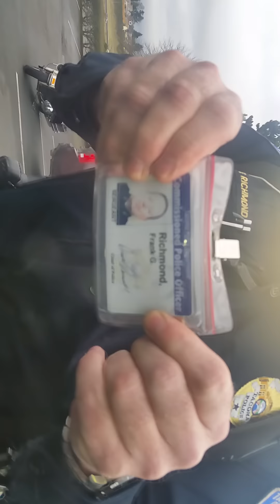Asserts rights like a boss pt 2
Sargent showed up and told him that he was going to arrest him if he didn't provide his Drivers license. Under the threat of duress and coercion he gave him his licence and  got a ticket for speeding on the street.  He asked for the police officer to show up in court, but the officer didn't show up so the case was dropped.